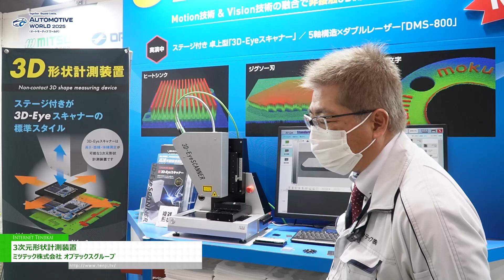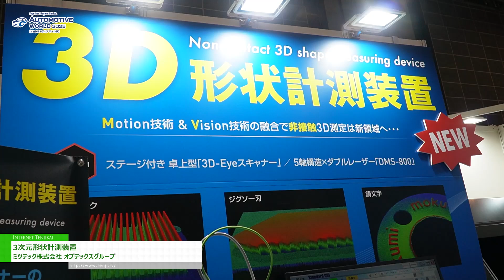[第17回 オートモーティブ ワールド 2025] 3次元形状計測装置 - ミツテック株式会社 オプテックスグループ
ミツテック株式会社 オプテックスグループは第17回 オートモーティブ ワールド 2025にて、3次元形状計測装置を出展。